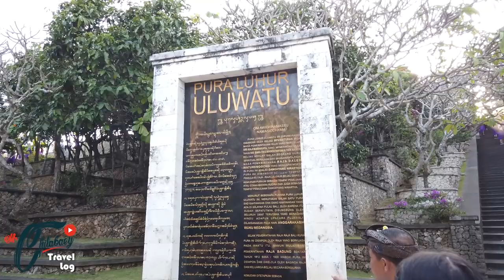TRIP TO BALI 2019 : Part 6 - Kecak Dance Di Uluwatu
Trip To Bali With My Partner In Crime 2019 : Part 6

Vlog kali ini mengenai salah satu tempat wajib kalau datang ke Bali.. Ini merupakan kawasan pelancongan yang menyediakan pemandangan panorama di tebing bukit.. Dengan melihat lautan Hindi yang terbentang luas dan ombak yang menderu ke arah gunung sangat mengujakan...

Di sini merupakan tempat untuk menyaksikan seni persembahan masyarakat Bali iaitu Kecak Dance... Terdapat juga Kecak Dance di tempat lain tetapi tidak sama seperti di Uluwatu... Pemandangan amphiteather nya yang mengadap Lautan Hindi dan terbenamnya matahari sangat2 indah...

VLog kali ini aku paparkan persembahan Kecak Dance serba ringkas bagi rujukan korang semua yang akan datang ke Bali... Seni persembahan ini berdasarkan mitos masyarakat Bali itu sendiri... Berkisarkan tentang seorang Permaisuri Dewi Sita yang telah diculik oleh Raja Rahwana... Kemudiannya diselamatkan oleh Panglima Perang Kera iaitu Sang Hanuman... Pertempuran berlaku di antara Raja Rahwana dengan Sang Hanuman dan pasukan Raja Sang Rama Dewa... Ini adalah secara ringkas sahaja... Korang boleh beca artikal mengenai Kecak Dance ini :

Alamat : KECAK DANCE @ULUWATU
Pura Uluwatu,
Jalan Uluwatu, Pecatu,
Kecamatan Kuta Selatan,
Kabupaten Badung,
Bali 80361, Indonesia

Terima kasih atas tontonan kalian untuk VLog Part 5 ini.. Jika ada sebarang cadangan atau pertanyaan mengenai Pulau Bali dan mengenai transport Muslim bolehlah komen di bawah.. Dan kalau korang rasa VLog kali ini menjadi info berguna dan menarik, korang boleh LIKE, COMMENT, SHARE & SUBSCRIBE Channel Mr.Chilabaey... Jangan lupa tekan butang LOCENG untuk Notification.. Sekian terima kasih...